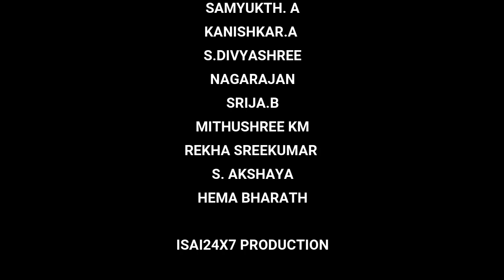Sing My Favorites | Season 12 | Melody King Vidyasagar Birthday Special | Isai24x7 Virtual band